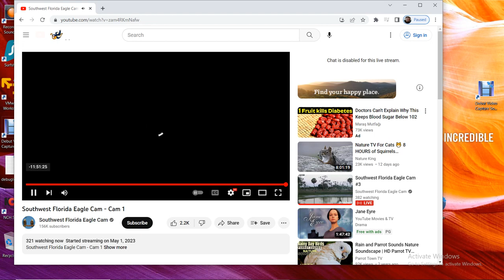SWFL Bald Eagles 05/21/2023 04:55